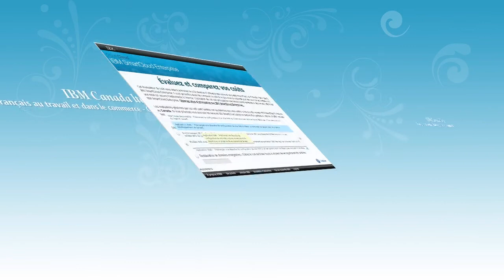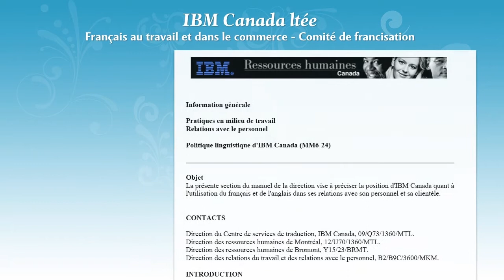Mérites du français au travail et dans le commerce : IBM Canada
Mérites du français au travail et dans le commerce, catégorie Comité de francisation : IBM Canada